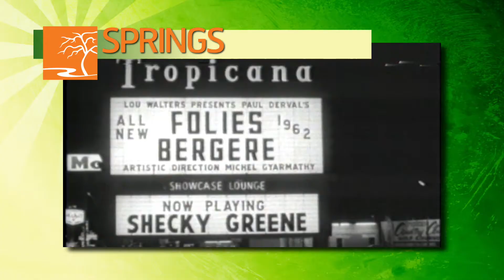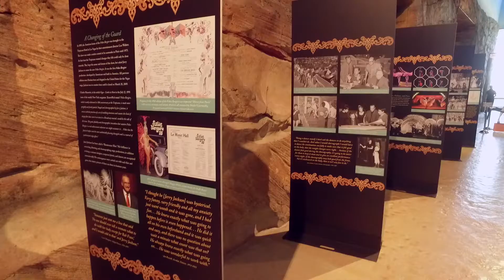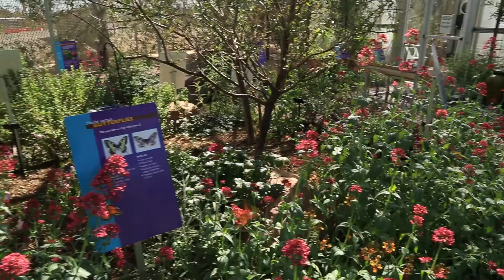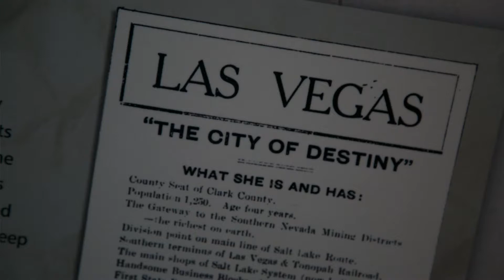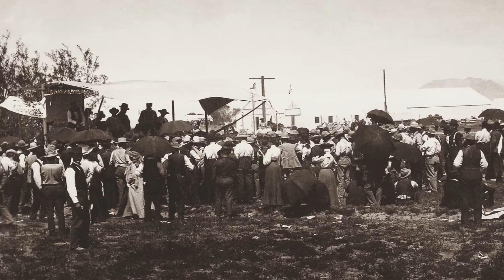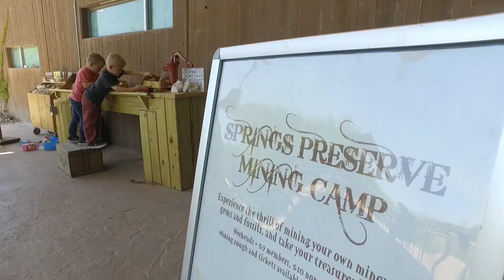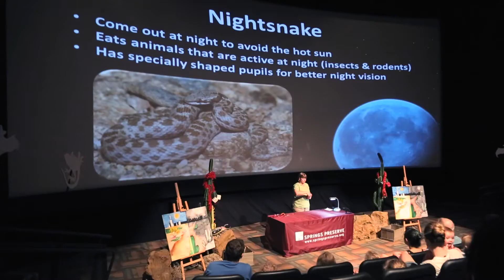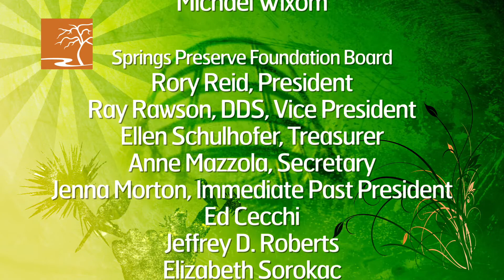Springs Elemental Episode 148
It’s the one place in Las Vegas where there’s no business like the art of show business, the tale of the railroad is still being told, and every living and growing thing plays its own starring role. Here at the Springs Preserve, where all that matters is what’s elemental.